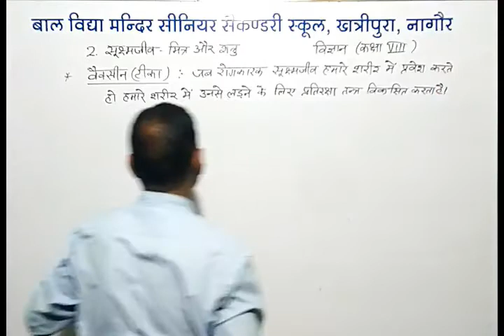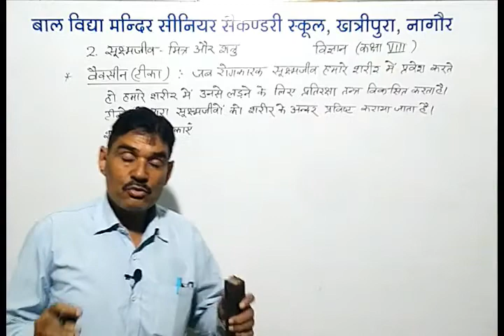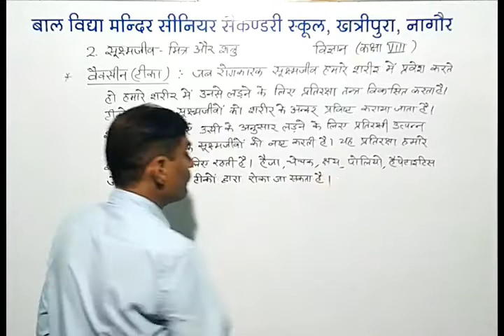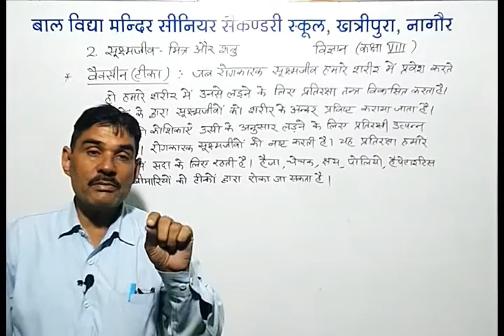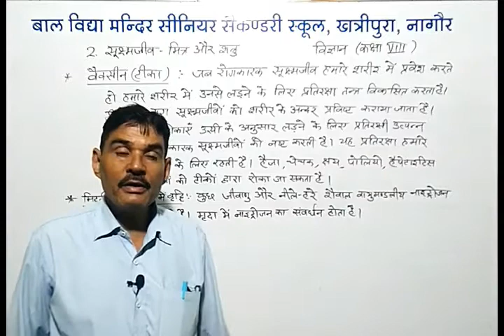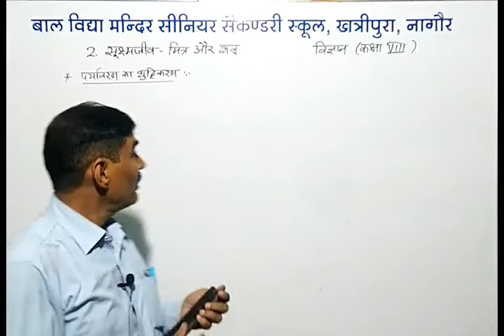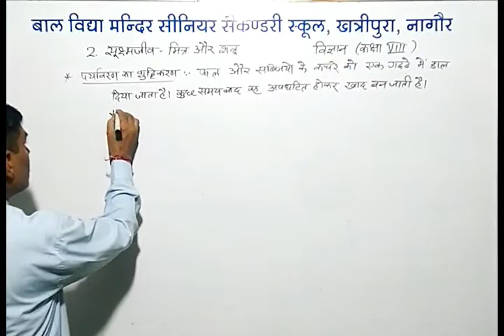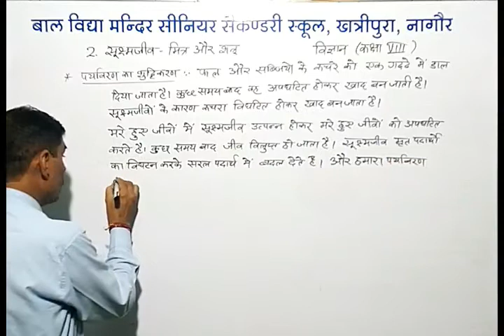Class VIII Science (सूक्ष्म जीव : मित्र एवं शत्रु) Part 3 By Durgadas